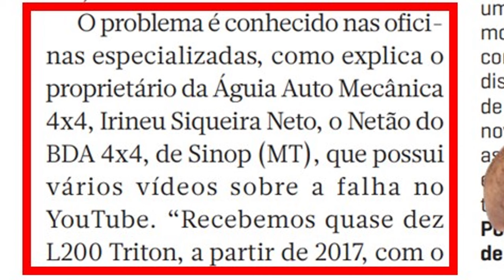plantão // Fomos Citados em MATÉRIA DA REVISTA QUATRO RODAS Nº775 de Novembro de 2023